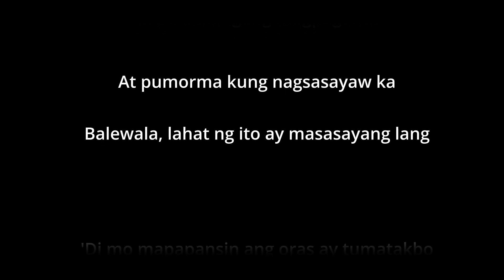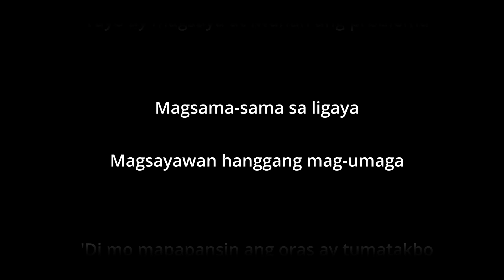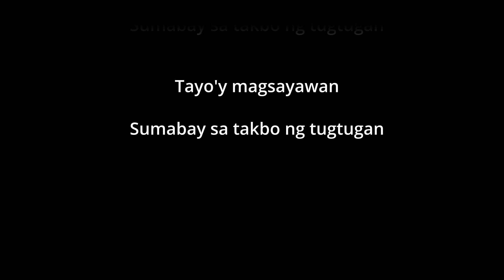VST - Magsayawan - with vocals